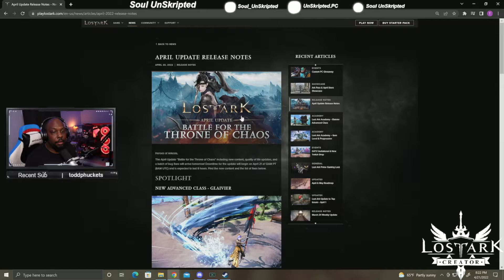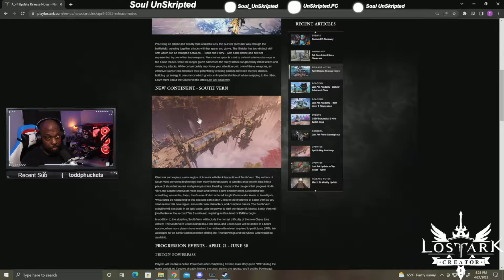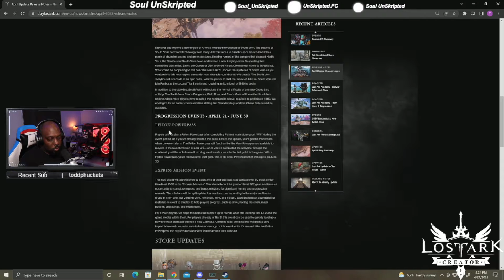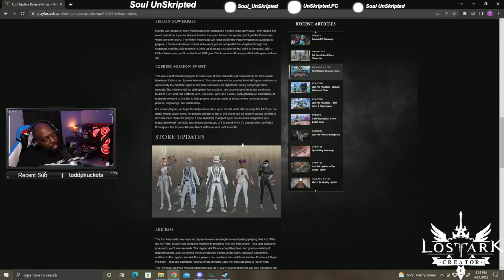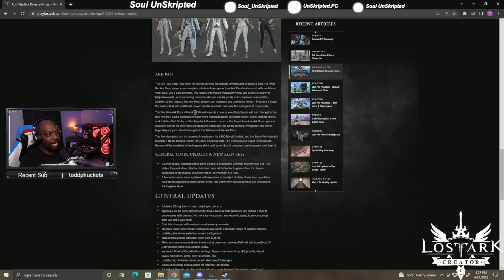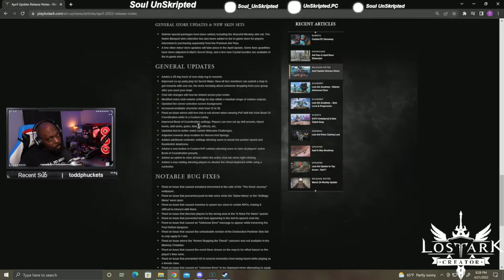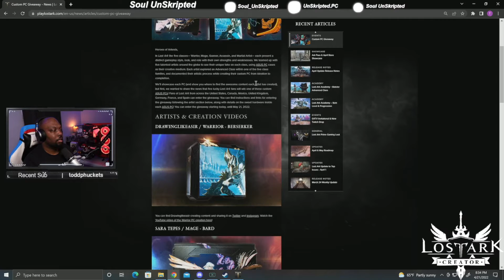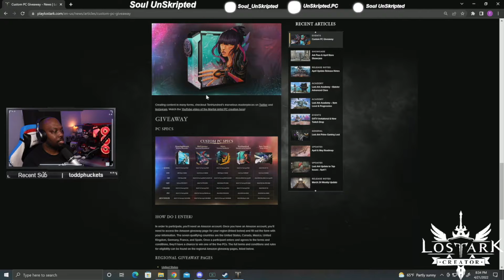Lost Ark The April Patch Notes The UnSkripted Way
Welcome to the UnSkripted Lounge Youtube Channel!